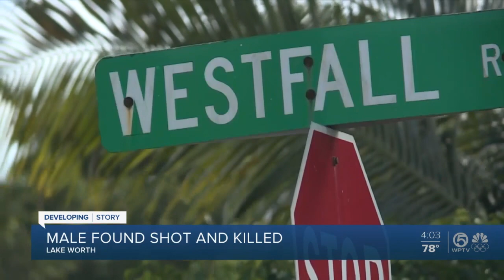Victim found shot to death in vehicle on Brentwood Boulevard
The Palm Beach County Sheriffs Office is investigating a shooting that fatally wounded a man Tuesday afternoon.